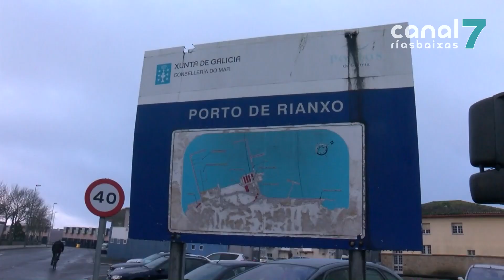Falece un home atropelado en Rianxo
A pasada noite producíase un accidente mortal en Rianxo. Pouco antes das dez da noite un home foi atropelado por un turismo que circulaba pola zona portuaria. Os equipos sanitarios desprazados á zona tentaron reanimar á vítima durante máis de media hora sen éxito. O falecido é un veciño da localidade de sesenta anos. Tamén precisou atención médica o condutor do vehículo implicado, un rianxeiro de vinte e catro anos que sufriu unha crise nerviosa. Ata o lugar desprazáronse tamén dotacións da policía local e da garda civil de Rianxo así como un equipo de bombeiros de Boiro. Abriuse unha investigación para determinar as causas do sinistro aínda que todo apunta á falla de visibilidade posto que se trata dunha zona sen apenas iluminación.